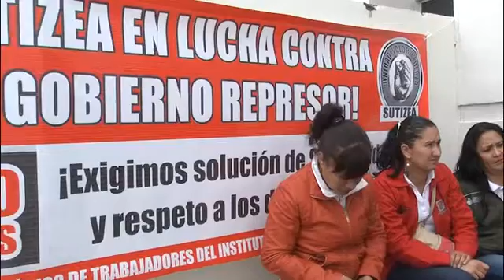SINDICATO DE TRABAJADORES DEL IZEA TOMAN NUEVAMENTE INSTALACIONES DE LA SECRETARÍA DE FINANZAS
A raíz de la falta de respuesta para con sus peticiones y demandas, entre las cuales destaca la exigencia de seguridad social, los trabajadores del IZEA llevaron a cabo una toma de instalaciones de la Secretaría de Finanzas con el objetivo de ejercer presión al gobierno del estado y se de solución a sus demandas. Al respecto habla Marco Antonio Ruelas Zavala dirigente de los trabajadores manifestantes.
En este tenor, Ruelas Zavala a nombre de los trabajadores paristas reafirmó que la condición única para poder liberar las oficinas de la secretaría de Finanzas es la solución a sus peticiones
Recordar que los trabajadores del IZEA han realizado también un plantón que hasta el momento ha superado ya los 140 días de realización.